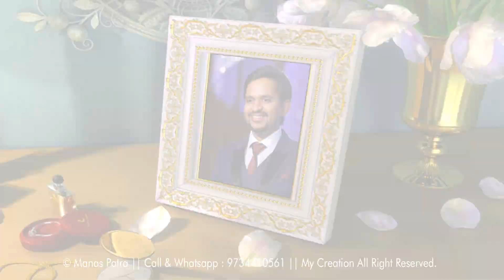Bojhabo Ki Kore || Song Project Downlod || 9734410561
Just Pay 149/- And Download This Project